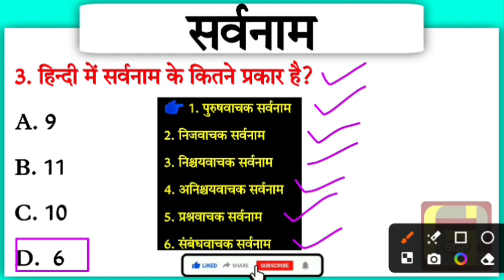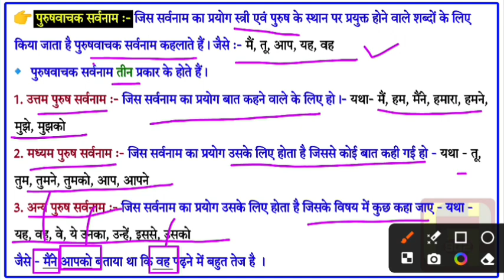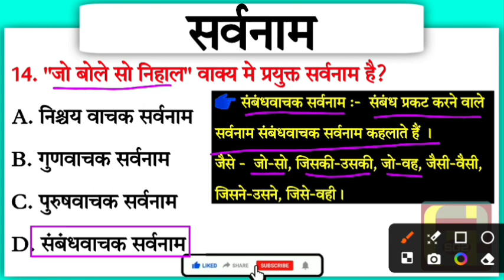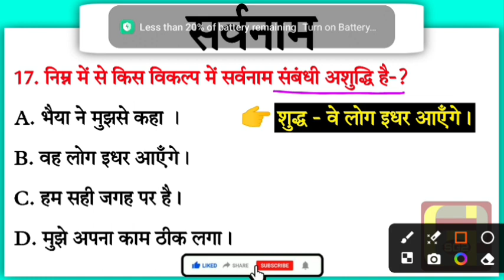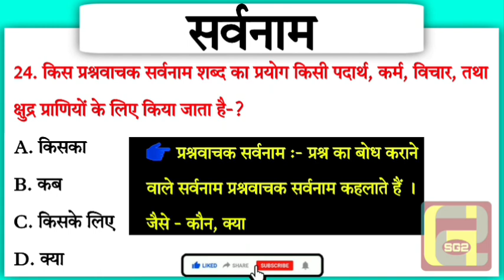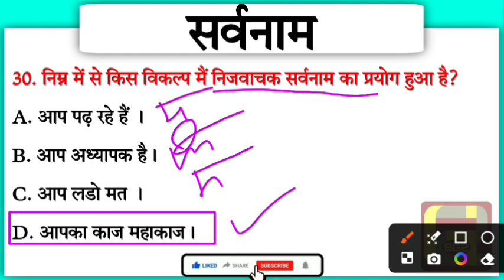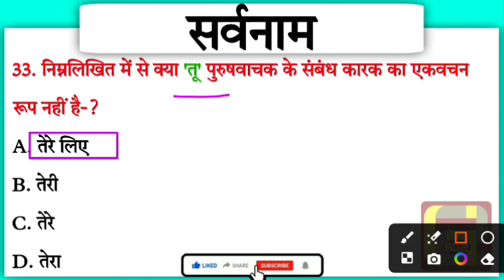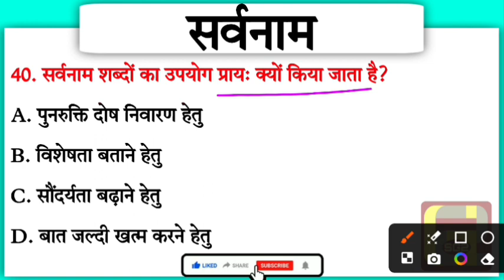सर्वनाम 40 महत्वपूर्ण प्रश्न || sarvanam 40 important question and answers || sarvanam hindi grammar